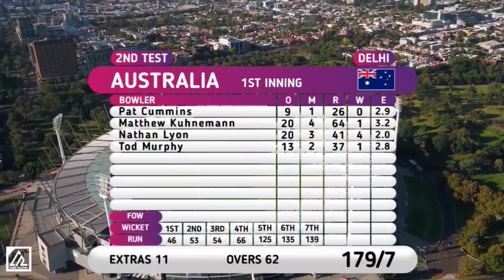Full Scorecard Till Tea Break | India vs Australia 2nd test day 2 | ind vs aus | delhi test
Full Scorecard Till Lunch Break | India vs Australia 2nd test day 2 | ind vs aus | delhi test

Teams:

Australia (Playing XI):

David Warner, Usman Khawaja, Marnus Labuschagne, Steven Smith, Travis Head, Peter Handscomb, Alex Carey(w), Pat Cummins(c), Todd Murphy, Nathan Lyon, Matthew Kuhnemann

India (Playing XI):

Rohit Sharma(c), KL Rahul, Cheteshwar Pujara, Virat Kohli, Shreyas Iyer, Ravindra Jadeja, Srikar Bharat(w), Axar Patel, Ravichandran Ashwin, Mohammed Shami, Mohammed Siraj

2nd test,

india vs australia live test,